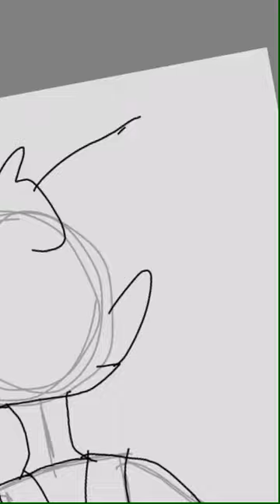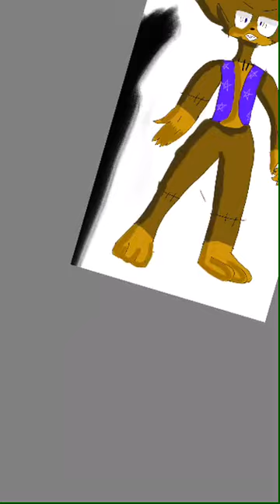My version of glitch trap from FNAF help wanted